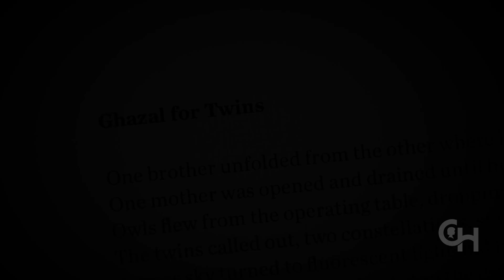Irène Said Yes to Pediatrics: The Benefits of a Pediatric Residency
The Pediatrics Residency Program at Children's Hospital of Philadelphia is the top program of its kind in the nation.

In this video, Irène Mathieu, MD, third-year resident in General Pediatrics and Global Health at Children’s Hospital of Philadelphia (CHOP) describes what led her to pursue a residency in pediatrics, details the vast breadth and depth of opportunities available in the field, highlights the strengths of CHOP’s Pediatrics Residency Program, and demonstrates the honor and joy of working with children and their families. The video ends with Dr. Mathieu — a published poet — reading a poem she wrote based on an experience she had during residency, a poignant example of the power of medicine as both art and science.

The rewards of a career in pediatrics include the opportunity to form deep relationships with patients and families, influence fundamental life choices in a way that makes a lifelong and often life-changing impact, help children grow healthy into adulthood, make initial diagnoses that set care on the right course from the start, counsel families during difficult times, and provide direct patient care in a mix of inpatient and outpatient settings, as well as educate, mentor and engage in research.

CHOP’s Pediatrics Residency Program is a three-year program accredited by the Accreditation Council of Graduate Medical Education, leading to certification in General Pediatrics by the American Board of Pediatrics. The program has been ranked #1 in U.S. News & World Report surveys for the past several years.

CHOP’s Pediatrics Residency Program is dedicated to cultivating well-trained, well-rounded pediatricians. Residents are exposed to cutting-edge patient care, medical education, clinical/translational/basic science research, advocacy/health policy, quality improvement initiatives, bioethics, clinical informatics and global health, among other things. CHOP’s program offers primary, general and subspecialty education; a comprehensive curriculum; a diverse patient population; research opportunities; flexibility and a variety of tracks and pathways; a family-centered approach to care; a balance of academics, hands-on experience and community service/advocacy; support for residents from peers, department chairs and chief administrators.

CHOP residents train in cutting-edge facilities, surrounded by a diverse group of world-renowned faculty and scientists who are making key advances that are influencing child health across the globe and who are committed to teaching and mentoring. The staff physicians at CHOP hold faculty appointments in the Ruth and Raymond Perelman School of Medicine at the University of Pennsylvania; the school's campus is adjacent to the CHOP Main Campus.

Faculty members teach on rounds, at the bedside, in multiple small group sessions and in didactic settings. Residents can take many research paths, including basic science research, epidemiology, translational research, clinical research, quality improvement, and pediatric health services research. Faculty members frequently mentor residents on research projects and serve as advisors and mentors for several community outreach experiences for residents. CHOP Pediatric residents go on to practice general pediatrics, pursue high-quality fellowship training in a pediatric subspecialty, hospital-based medicine and office-based medicine.